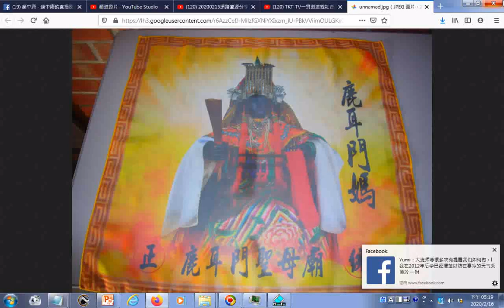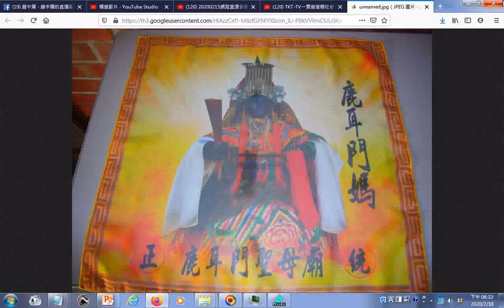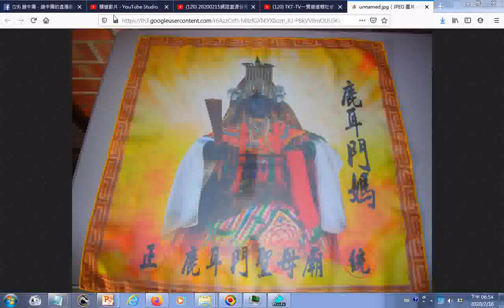Temple Art 正統鹿耳門聖母廟媽祖像 附加的聲音含 3bao三寶中英對照發一崇德前賢版+一貫道信仰的內涵與好處+921123長青班陳朝旭中醫師講健康之道對銀髮族長輩 1+91林醫師在長青班講